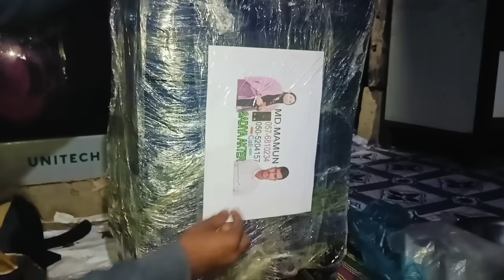জামাইয়ের জন্য শাশুড়ি নিজের হাতে কি কি পিঠার আয়োজন করল#queen_sadiya